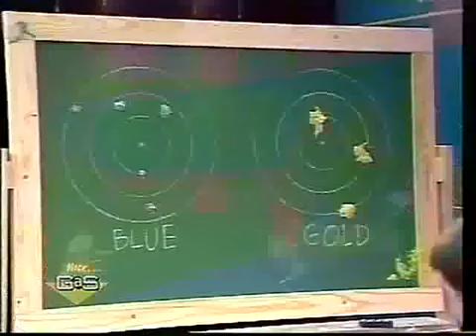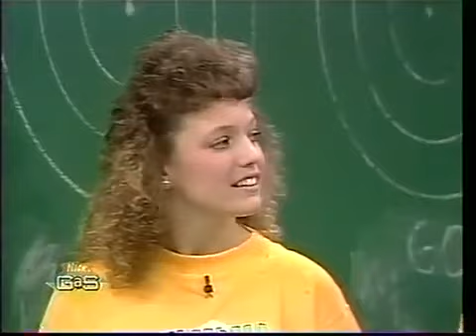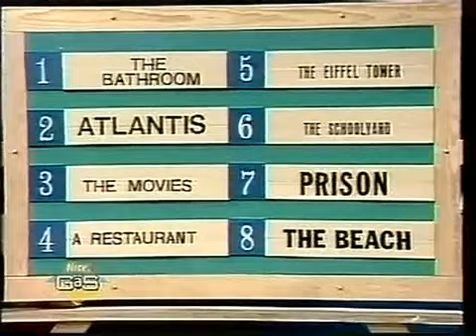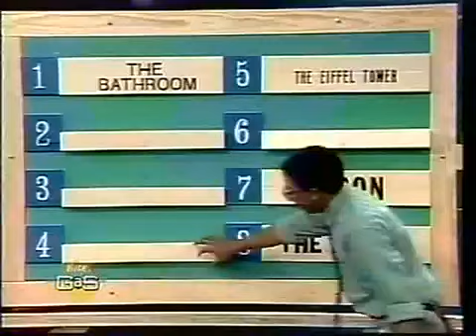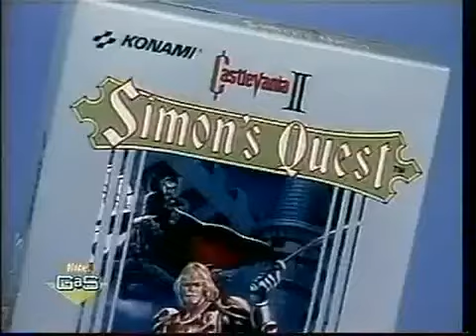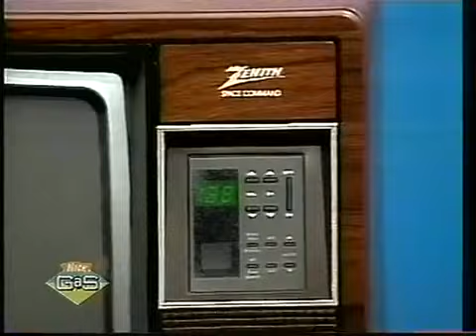Think Fast RichardKyle Vs VinceJennifer Carrington Version